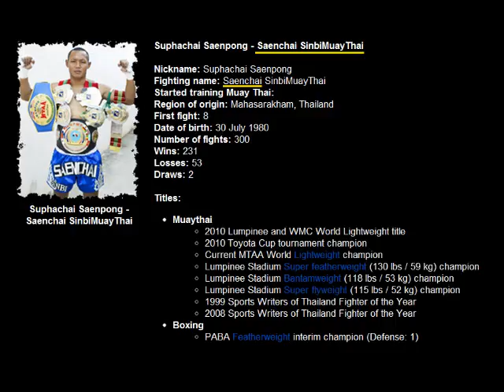SAENCHAI : Muay Thai - Show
Exhibition in Italy

Fighting Sports, Martial Arts, Muay Thai, Kickboxing, Boxing, Mma, Karate, Fitness